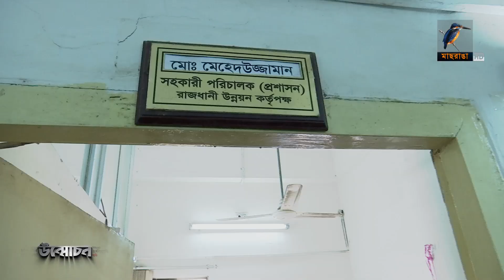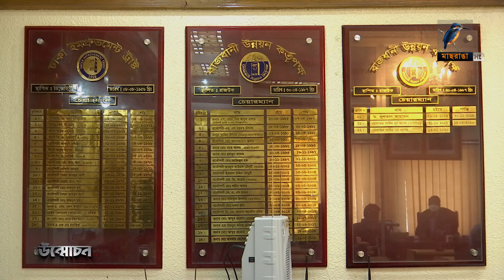অনুমোদনের বাইরে গিয়ে এফ আর টাওয়ার নির্মানে কারা যুক্ত ছিল, রাজউকের কর্মকর্তারাই বা কেন চুপ ছিল |News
অনুমোদনের বাইরে গিয়ে এফ আর টাওয়ার নির্মানে কারা যুক্ত ছিল, রাজউকের কর্মকর্তারাই বা কেন চুপ ছিল | News | উন্মোচন | Unmochon

2 Bir Uttam Ziaur Rahman Road (New Airport Road)